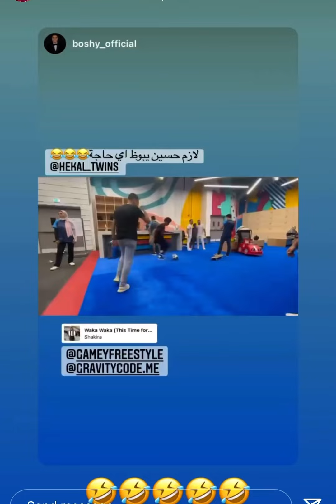العيلة : ابننا كبر و عقل و بيتصرف تصرفات الكبار ابنهم :😂😂❤️